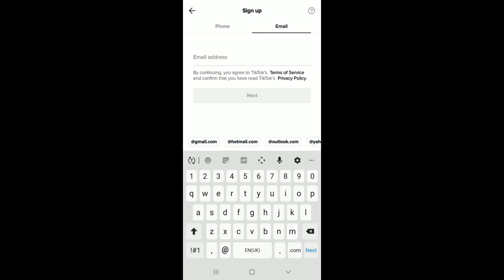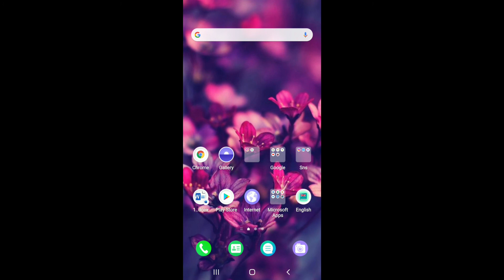Fix TikTok Phone Number Already Used [100% WORKING]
Fix phone number already used in TikTok | This number is already registered on TikTok

Can't create an account on TikTok? Are you getting this number is already registered on TikTok error? This video walks you through the step-by-step process on how to fix TikTok phone number already used in 2021. Just follow the steps as shown in the video and learn the basic trick.
So, this is how to fix tiktok phone number already in use.